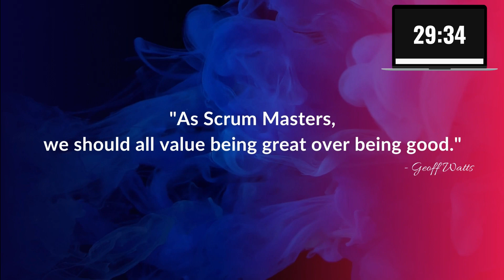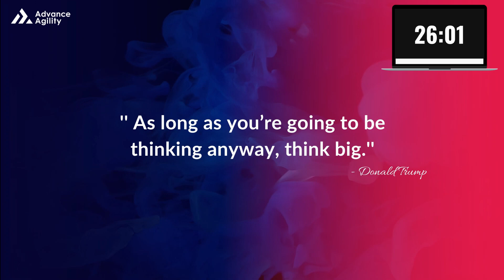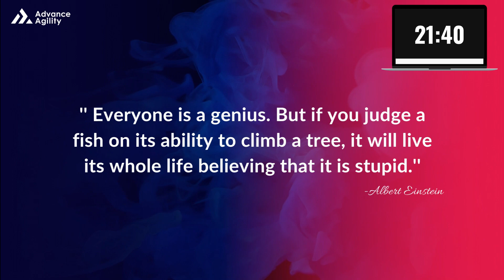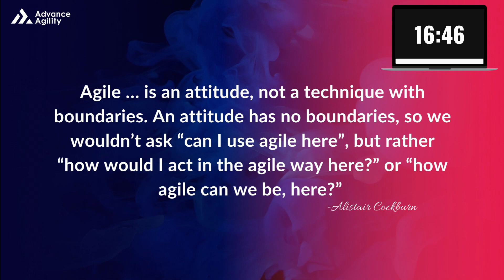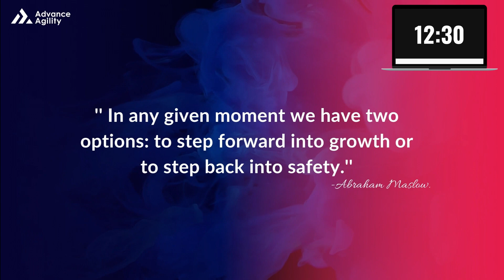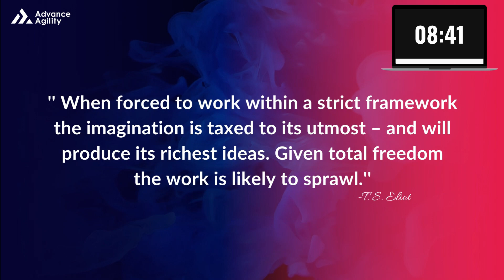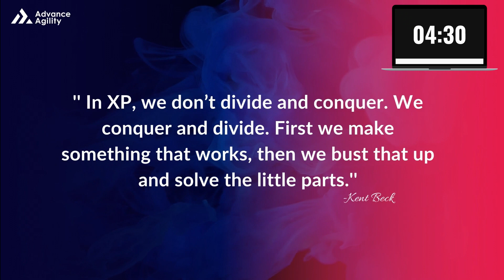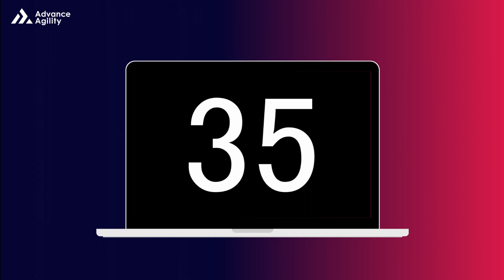The Ultimate 30 minutes Countdown Timer! ⏱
Looking to add a little excitement to your training or workshop? This countdown timer is perfect for getting everyone pumped up and on track.
This countdown timer is not just a timer- the exciting bold, motivational quotes and engaging background sounds will keep you and your participants excited and motivated until the end of the session!